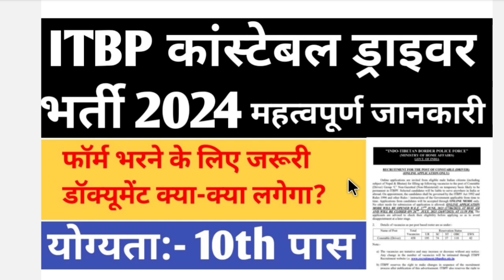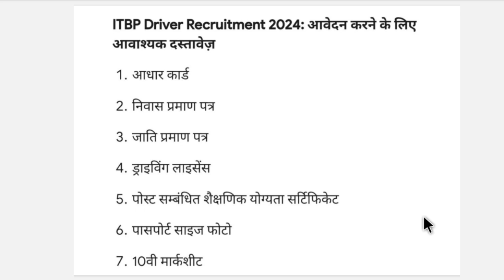ITBP CONSTABLE DRIVER ME FORM APPLY KARNE KE LIYE MAHATVPURN DOCUMENT